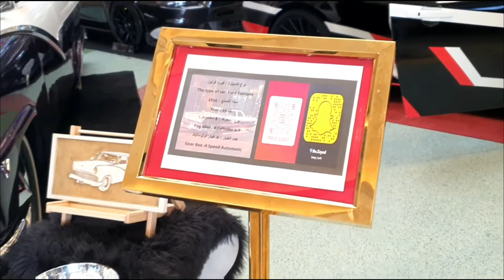Modified Car Show at Mega mall | Travel and food cravings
*NO PROMOTIONS INCLUDED*